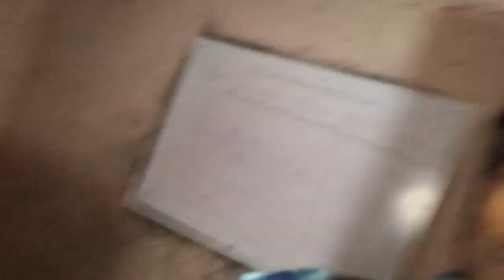Happy Holi vlog 2024 🇮🇳 | Coching Holi with sir | full vlog 🥰 | Holika | Bukva | Desi Body 💕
Happy Holi vlog 2024 | Coching Holi with sir | full vlog 🥰

  Abhishek gupta